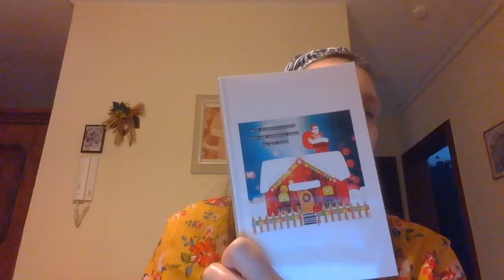Glücksgeschichte G wie Glücksfant und Glückshorn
Es ist eine Glücksgeschichte.
G wie Glücksgeschichte
G wie Glücksfant und Glückshorn
In diesem Jahr, nach diesem Horrorjahr 2020, haben wir alle mehr als nur ein bisschen Glück nötig und deshalb habe ich hier für alle eine Glücksgeschichte geschrieben. Es erzählt davon, wie der Glücksfant und das Glückshorn den Menschen das Glück wieder zurück bringen, und die Menschheit retten, und am Ende alles wieder gut wird.
Diese Glücksgeschichte soll ein bisschen Hoffnung schenken in diesen düsteren Tagen.
Diese Geschichte ist in meinem Buch Anja's Weihnachtsgeschichten
Jetzt kann Weihnachten kommen
veröffentlicht worden.
Ich wünsche euch viel Spaß mit meiner Geschichte.
Das Buch ist im epubli-Shop und in allen Buchhandlungen erhältlich.
Rechtlicher Hinweis:
Diese Geschichte und all meine anderen Lesungen auf diesem Kanal sind urheberrechtlich geschützt, und nicht zum privaten Download für euch freigegeben. Ich danke euch für euer Verständnis und freue mich über euch als Zuhörer. Bleibt mir auch weiterhin gewogen. Danke.